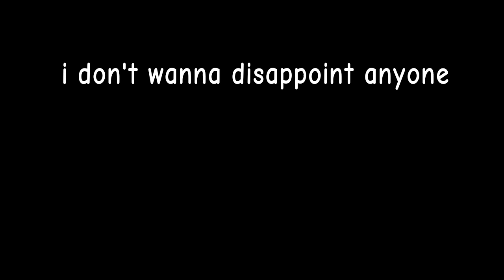a message from Bosco